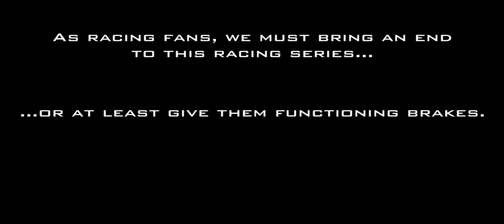NR2003 Short - ARCA Brakes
Audio via SPEED/FS1
Retrieved from nascarvideoarchive, markmartinfan, jrfan07, Motorsports45, mar4eloser4e, SPEED - MOTORS on FOX